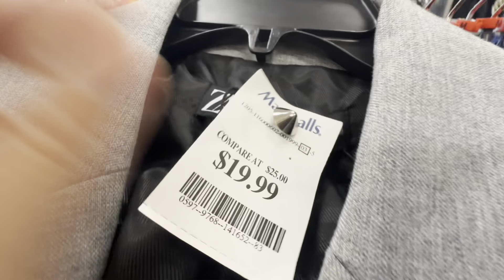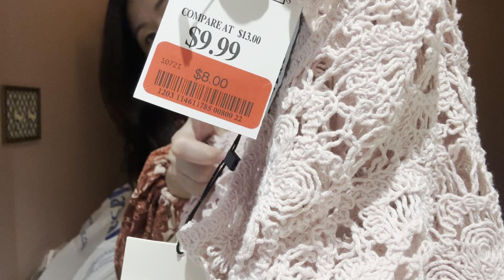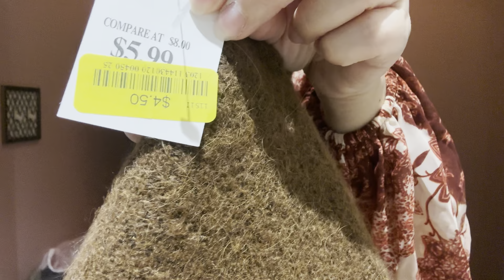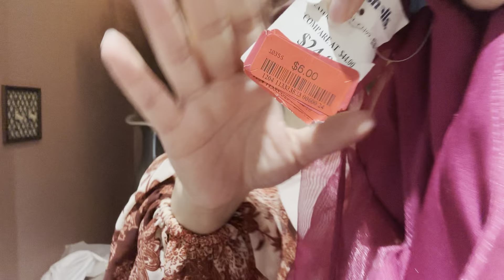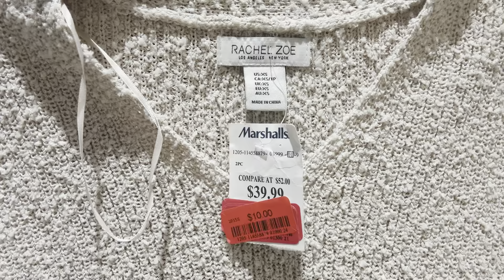แหล่งซื้อเสื้อผ้าในอเมริกาของแม่ค้าออนไลน์ ช่วงซัมเมอร์เซลล์ป้ายแดง Ep235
แม่ค้าช้อปปิ้งร้าน TJmaxx and Marshall’s คราวนี้ป้ายแดงลดราคา เจอแบรนด์Zara เหมาหมดเลย